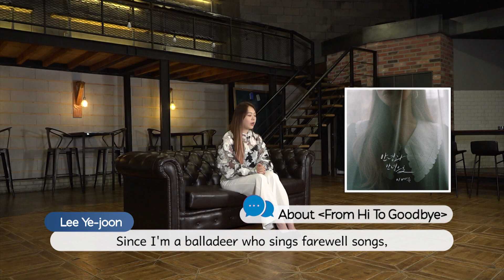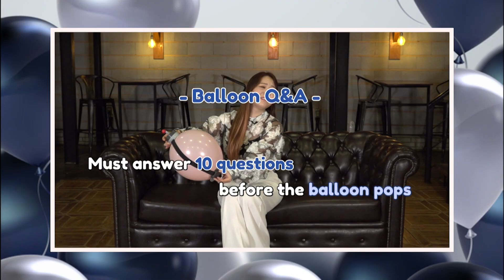[Pops in Seoul] Quality vocals! Lee Ye-joon(이예준)'s Interview for 'From Hi To Goodbye(안녕과 안녕으로)'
Lee Ye-joon (From Hi To Goodbye)
The singer with quality vocals. The break up song expresses the sadness of the greetings 'hi' and 'goodbye'.

이예준 (안녕과 안녕으로)
명품 보컬리스트 이예준의 곡으로 하루에도 몇 번씩 오가는 '안녕'이라는 인사말, 첫 만남의 '안녕'과 마지막 작별의 '안녕'으로 같은 인사말을 더욱 슬프게 표현한 이별 곡이다.